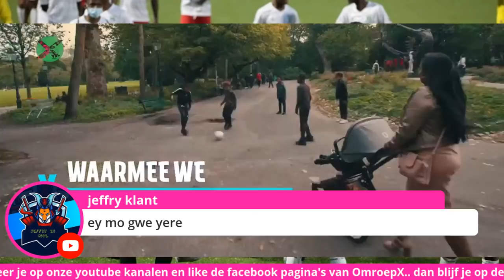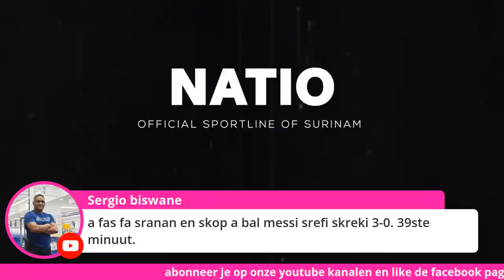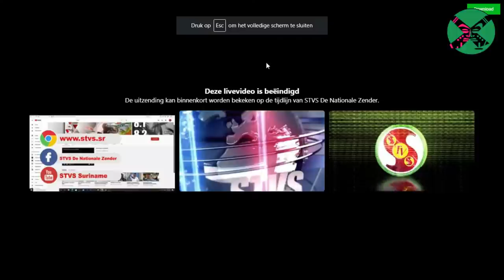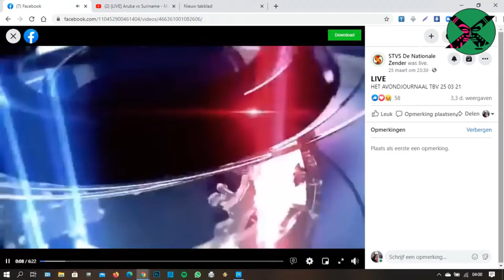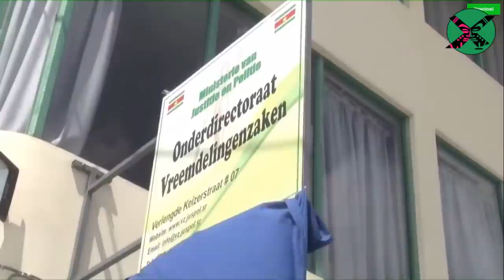Aruba vs Suriname (Natio) Live!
Voorrondes WK in Qatar. Na een 3-0 overwinning op de Cayman Islands zit Suriname goed op koers. Als er straks van Aruba gewonnen wordt komt het WK echt inzicht. In de selectie zit de versterking vanuit Europa in spelers als: Shaquille Pinas (ADO Den Haag), Ryan Donk (Galatasaray), Gleofilo Vlijter (Beitar Jeruzalem) en doelman Warner Hahn (Anderlecht).

Bondscoach Dean Gorré heeft na hardwerken van alle partijen Natio op de rails! Sinds eind vorig jaar is het namelijk voor Nederlandse spelers met Surinaamse roots mogelijk voor Suriname uit te komen zonder dat ze hun Nederlandse paspoort hoeven in te leveren.

Omroep X.